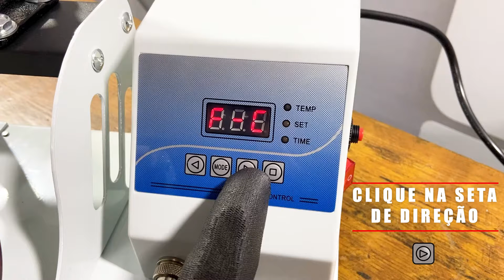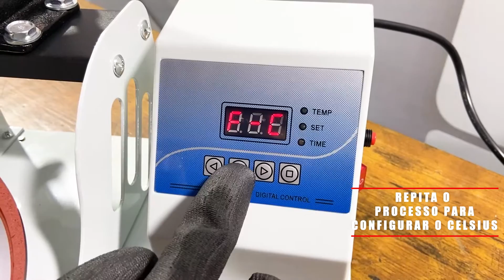Prensa Térmica Nagano Configurando Celsius Para Fahrenheit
Siga a AgrotamA no Facebook e Instagram!